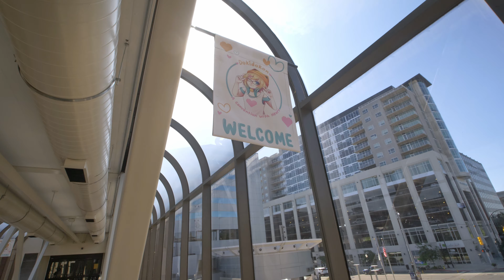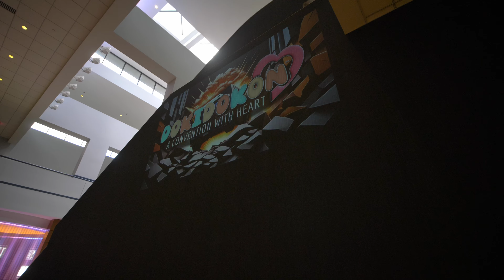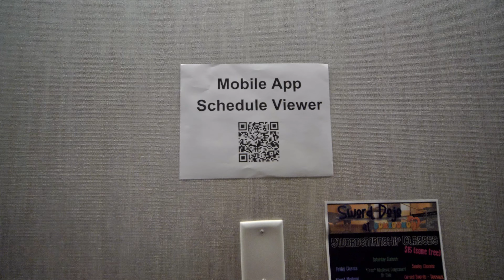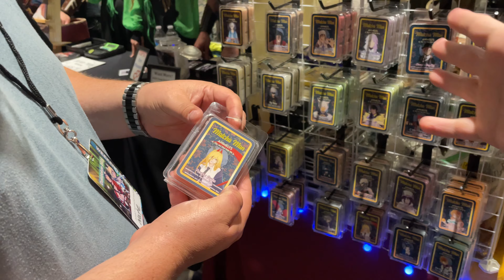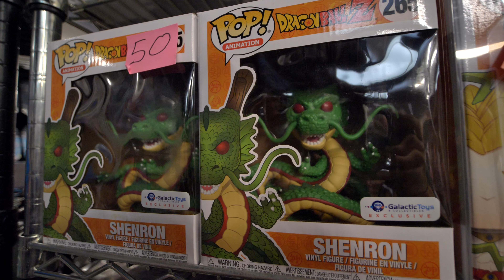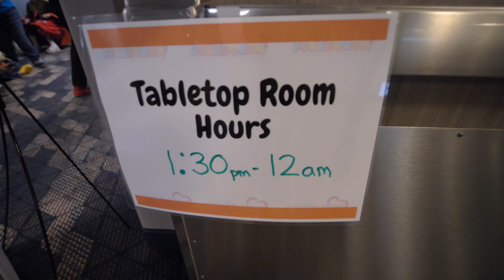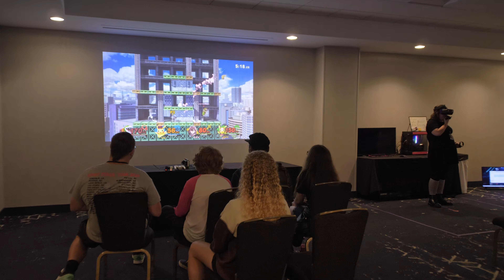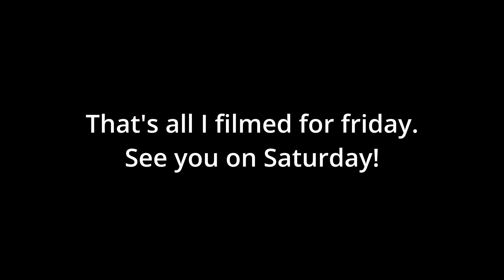Dokidokon 2024 - Friday